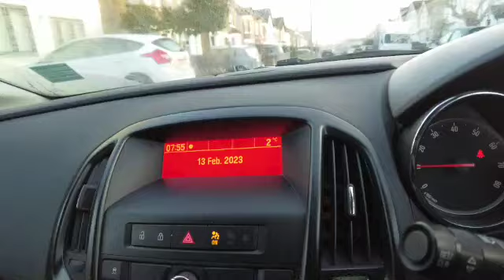Lockdown Walks 13-02-23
In a Mystery Movie